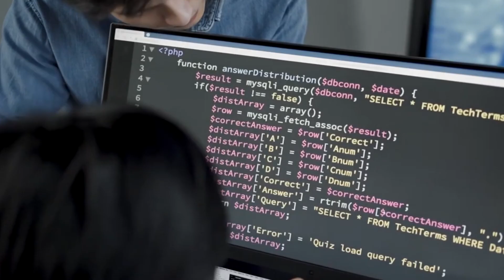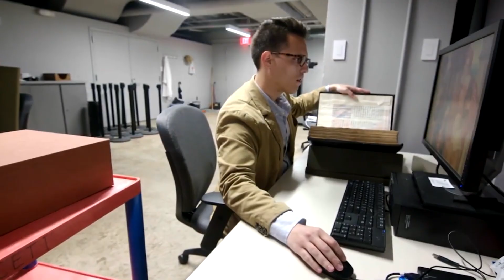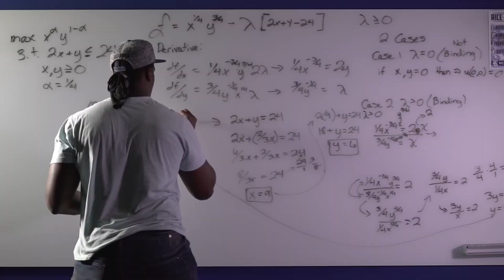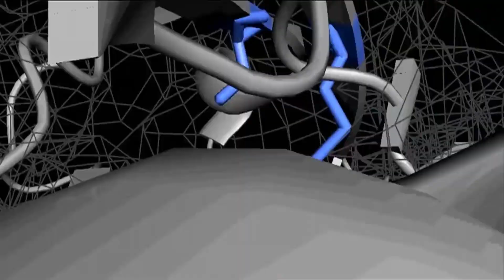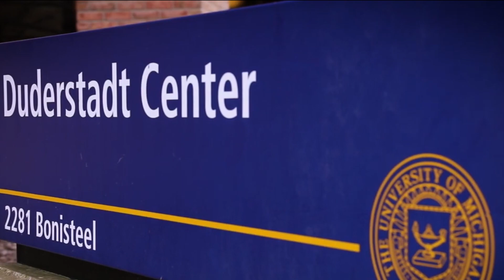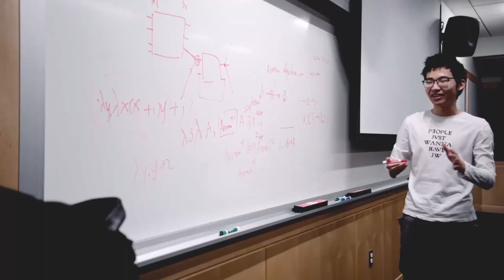25 Best Computer Engineering Programs in USA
25 Best Undergraduate Computer Engineering Programs in USA. IVY League Universities. 25 Best Universities for Computer Science and Engineering in United States.

0:00 Introduction
0:33 UNIVERSITY OF SOUTHERN CALIFORNIA, LOS ANGELES.
1:09 UNIVERSITY OF PENNSYLVANIA PHILADELPHIA
1:44 UNIVERSITY OF MINNESOTA, TWIN CITIES, MINNEAPOLIS
3:08 UNIVERSITY OF MARYLAND, COLLEGE PARK
4:20 UNIVERSITY OF CALIFORNIA, LOS ANGELES
5:10 RICE UNIVERSITY HOUSTON
6:40 RENSSELAER POLYTECHNIC INSTITUTE TROY
7:46 PRINCETON UNIVERSITY PRINCETON
8:27 THE PENNSYLVANIA STATE UNIVERSITY, UNIVERSITY PARK.
9:40 NORTHWESTERN UNIVERSITY EVANSTON
10:11 JOHNS HOPKINS UNIVERSITY BALTIMORE
10:55 DUKE UNIVERSITY DURHAM
11:19 COLUMBIA UNIVERSITY NEW YORK
11:54 ARIZONA STATE UNIVERSITY TEMPE
12:32 UNIVERSITY OF CALIFORNIA SAN DIEGO
13:34 CORNELL UNIVERSITY ITHACA
13:54 PURDUE UNIVERSITY--WEST LAFAYETTE, WEST LAFAYETTE.
14:45 CALIFORNIA INSTITUTE OF TECHNOLOGY, PASADENA.
15:10 UNIVERSITY OF TEXAS AT AUSTIN AUSTIN.
15:58 UNIVERSITY OF MICHIGAN-ANN ARBOR
16:46 UNIVERSITY OF ILLINOIS URBANA-CHAMPAIGN
17:28 GEORGIA INSTITUTE OF TECHNOLOGY, ATLANTA.
18:14 UNIVERSITY OF CALIFORNIA, BERKELEY
18:32 MASSACHUSETTS INSTITUTE OF TECHNOLOGY, CAMBRIDGE
18:57 CARNEGIE MELLON UNIVERSITY PITTSBURGH